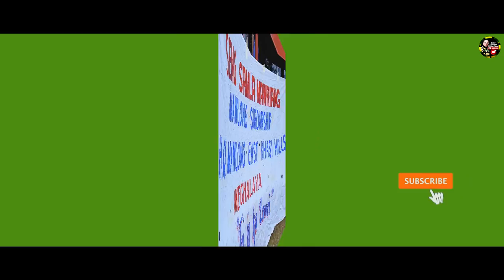MAWRIANG WEEK - HIT KHASI SONG 2022 || MAWLONG SIRDARSHIP || BANKER KHARKONGOR FT DJ ATONICX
*Lada donkam jingrwai iathoh/birthday  ne nongrwai ha kino kino ki program, phi lah ban call ne whatsapp ha une u number_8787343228